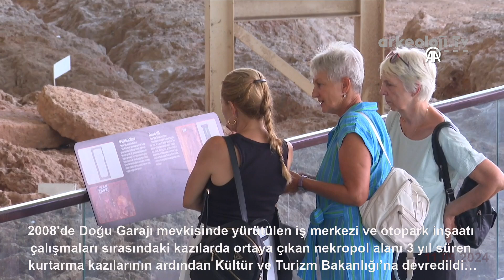Antalya Nekropol Müzesi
Türkiye'de ilk olma özelliği taşıyan ve geçen yıl ziyarete açılan Antalya Nekropol Müzesi, içerisindeki 2 bin 300 yıllık mezar alanı (nekropol) ve antik dönemdeki ölü gömme kültürlerine dair izlerle dikkati çekiyor.

Antalya Büyükşehir Belediyesi tarafından 2008'de Doğu Garajı mevkisinde yürütülen iş merkezi ve otopark alanı inşaatı çalışmaları sırasında zemin seviyesi indikçe bölgede antik mezarlar olduğu tespit edildi.
Antalya Müze Müdürlüğü uzmanlarının incelemelerin ardından bölgede yaklaşık 3 yıl kurtarma kazıları yürütüldü.
Kazılarda milattan önce 3. yüzyıl ve milattan sonra 4. yüzyıl aralığına tarihlenen 1000'e yakın çeşitli tiplerde mezar, çok sayıda envanterlik eser ve iskelet açığa çıkarıldı.
Belediyenin bina inşası ve alandaki çalışmaların tamamlanmasının ardından nekropol, müzeye çevrilmesi amacıyla protokolle Kültür ve Turizm Bakanlığına devredildi.
Özgün mimari yapısıyla dikkati çeken müzede, 3 sergi salonu ve tarihi mezar alanlarını yakından görebilme imkanı sunan yürüyüş yolları yer alıyor.

Müzede sergilenen eserler ziyaretçilere, antik dönemdeki ritüeller ve ölü gömme geleneklerine dair veriler sunuyor.